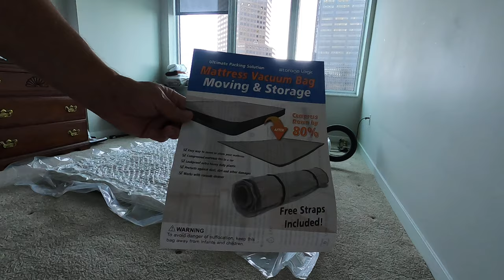Easy Mattress Moving = Vacuum pack it = Purple Type. Time Lapse!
This system works for all gel / foam type matrices that are shipped vacuum packed.

The mattress still weighs 140 lbs but is much easier to move around.

Check out the fancy footwork which I saw on another video.

Use the biggest vacuum you have to speed up the process.

Note that I held up the directions quickly on both sides at 31 / 32 seconds into the video.

I also rolled the mattress up with the suction valve on the outside in case it leaks over night.  Don't expect that to happen.

Here is the link from Amazon for the Storage Logic bag and straps.